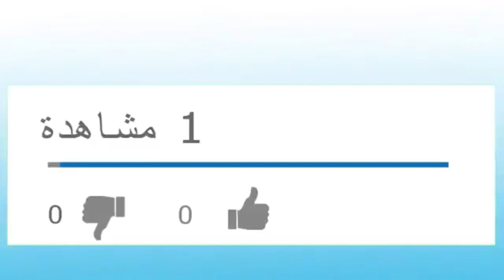جربو طريقتى فى الحمام الكداب بدون سلق ومش هتعملو غيرها بعد كده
الحمام الكداب
طريقه عمل الحمام الكداب
افضل طريقه للحمام الكداب
مطبخ انا وبنتي
كل ما هو جديد
طعام
مشروبات
حلويات
اكل
وصفات
لينك الصفحه على فيسبوك
Link page on Facebook